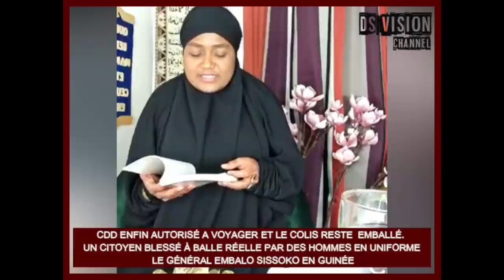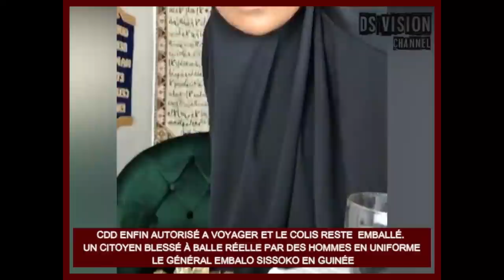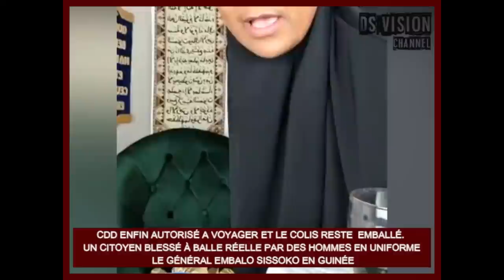🇬🇳 CDD ENFIN AUTORISÉ A VOYAGER ET LE COLIS RESTE EMBALLÉ. LE GÉNÉRAL EMBALO SISSOKO EN GUINÉE